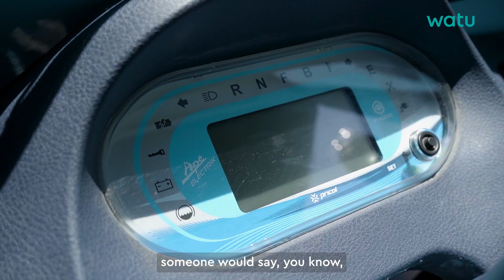Watu’s 9-Year Journey: Empowering Individuals & Shaping Africa’s Future!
Nine years ago in Mombasa, Watu set out to empower Kenya's hardworking boda operators.

With EV bikes and tuk-tuks on the horizon, we’re building a future of accessible, sustainable mobility for African communities. Watch as we continue this journey of innovation and empowerment.